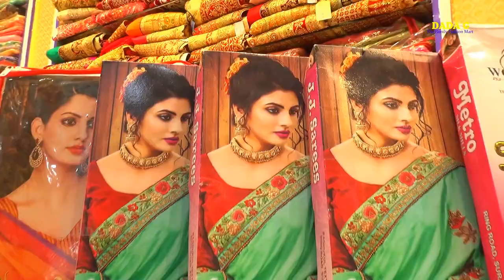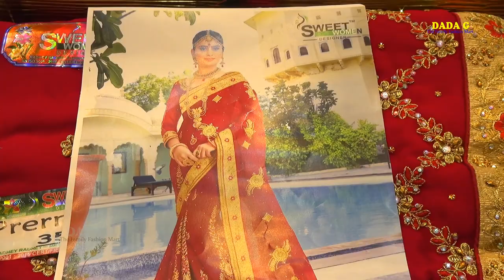DADA G The Family Fashion Mart, Parsa Saran, Ad film By Paritosh kumar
एक से बढ़कर एक फैंसी मॉडर्न ड्रेस यहां उपलब्ध है॥

आप भी बनवाएं अपने संस्थान की डॉक्युमेंटरी एड फिल्म और सोशल मीडीया के माध्यम से हर घर तक पहुँचकर अपना मानक सिद्ध करें..धन्यवाद
शुभकामनाओं सहित -
पारितोष कुमार
निदेशक
पीश्री प्रोडक्शन(Psri Production)
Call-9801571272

Plz Follow  this Instagram link -